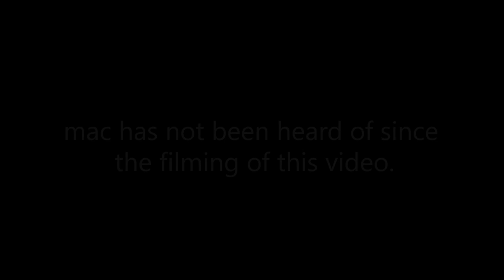Getting a Michelin Star in One-Armed Cook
Learning how to cook is pretty easy.